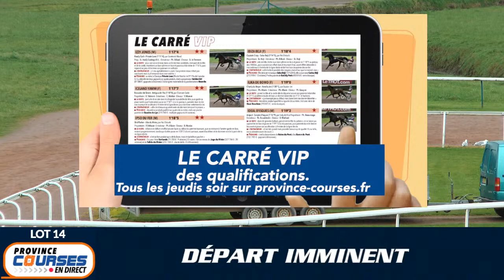Qualifications Lot 14 - Caen 16 03 2021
pour suivre les compos des lots : cliquez sur les noms des participants dans la colonne à gauche de la vidéo, accès aux fiches cheval & étalons. avec moteur de recherche par CHEVAL, par ÉTALON, par DATES.